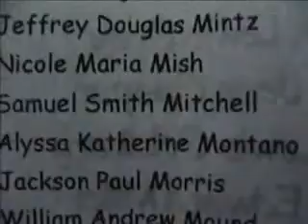My Edited Video